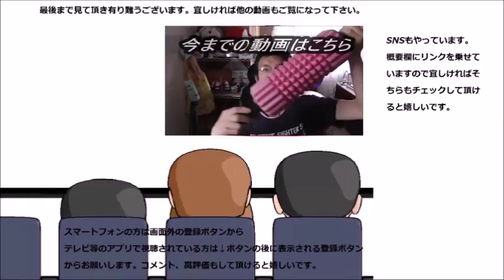ローソン 飲むヨーグルトピーチMixを飲んでみた 食べるとはまた違う桃！！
ローソン、飲むヨーグルトピーチミックスを飲んでみました。食べるとはまた違った美味しさがありますね～さっぱり！！